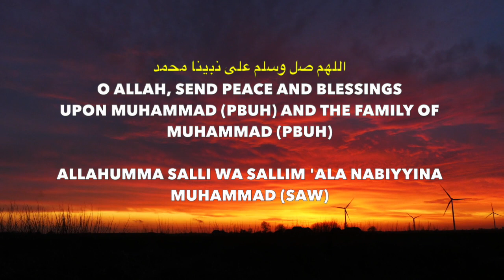Salawat on the Prophet (PBUH) | Friday Durood | Omar Hisham | Realm of Peace & Tranq. - QHV Prod.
Salawat - Durood  - Omar Hisham الصلاة على النبي - صلوات على النبي محمد - عمر هشام العربي

Durood-E-Ibrahim:

Allaahumma salli 'alaa Muhammad.
wa 'alaa 'aali Muhammad;
kamaa sallayta 'alaa 'Ibraaheem
wa 'alaa 'aali 'Ibraaheem,
'innaka Hameedum Majeed.

Allaahumma baarik 'alaa Muhammad
kamaa baarakta 'alaa 'Ibraaheem
'innaka Hameedum Majeed.

Benefits of Reciting Durood Sharif

Closeness to the Holy Prophet (PBUH) in Jannah: In Hadith Prophet (SAW) said: “On the Day of Judgment the person closest to me will be the one who has sent the most Durood into me.” (Tirmidhi). There is so much importance of reciting Durood Sharif we should recite Durood Sharif excessively if want to close to Prophet (SAW) in Jannah.
Closeness to Allah Almighty: Reciting Durood Sharif brings one closer to Allah and Prophet (PBUH). Reciting Durood means we are obeying the commands of Allah Almighty. It is indeed a duty of every Muslim to send blessings to Holy Prophet (SAW) by reciting Durood Sharif as Allah and his angels do.
Reciting Durood Sharif on Friday: Holy Prophet (SAW) said: “On Friday, send Durood abundantly to me, as it is presented before me.” (Abu Dawud). For receiving rewards from Allah Almighty we should recite Durood Sharif on Friday.
Greatest Rewards from Allah Almighty: Allah showers ten blessings on the man who recites a Durood. Prophet (PBUH) said in Hadith: “Whoever supplicates Allah to exalt for me, Allah would exalt him ten times.”(Muslim)
Blessings: One who recites Durood Sharif ten times in the morning and ten times in the evening will receive the help of Holy Prophet (PBUH) on the Day of Judgment.
Acceptance of Supplications: Since Durood Sharif is a source of acceptance of supplications. Allah accepts our all Duas if we recite Durood Sharif on Prophet Muhammad (SAW).
Solve Problems: If anyone is involved in a difficulty then he must recite Durood Sharif in countless numbers. Also when someone is angry, he should recite Durood Sharif Insha-Allah, Allah will solve all his problems.
Erase Poverty and Hunger: Reciting Durood Sharif abolish poverty and hunger.
Remember Forgotten Things: When you forget anything and your memory fails to recollect it then recite Durood Sharif, you will remember the forgotten things.
Fulfillment of Desires: Moreover, One who recites Durood Sharif maximum time a day and Allah will accept all his prayers or supplications and fulfill all his Hajats (desires).